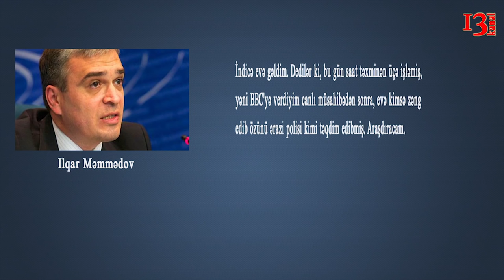Eldar Əzizov yanına öz kadrlarını gətirir, "Deputat yox e, heç zavod direktoru adamı saymır"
1. AXC fəalı Orxan Baxışlıya 7 il həbs istənildi
2.İsrailin Müdafiə Naziri ölkəmizə gəldi
3.Sakinlər öz deputatlarını tanıyırlarmı?

[22:33, 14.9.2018] Anar Müəllim 2: Fövqəladə Hallar Nazirliyinin məlumatına görə nazirlər iki dövlət arasında fövqəladə halların qarşısının alınması və nəticələrinin aradan qaldırılması sahəsində əməkdaşlığın inkişaf etdirilməsinin zəruriliyini vurğulayıb, bu istiqamətdə gələcəkdə birgə təlimlərin keçirilməsinin əhəmiyyətini qeyd edib.

Dövlət Sərhəd Xidmətinin rəisi Elçin Quliyevlə Aviqdor Libermanın görüşündə hərbi-texniki və təhlükəsizlik sahələrində birgə fəaliyyətlərin uğur­la həyata keçirildiyi vurğulanıb.

Dövlət Sərhəd Xidmətinin məlumatıan görə müzakirələr zamanı regionda cərəyan edən hadisələr, sərhəd təhlükə­sizliyinə olan çağırışlar və təhdidlər ətrafında fikir mübadiləsi aparılıb, birgə əməkdaşlığın gələcək perspektivləri və istiqamətləri nəzərdən keçirilib, ikitərəfli əlaqələrin uğurla inkişaf etdirilməsi istiqamətində fəaliyyətlərin davam etdiril­məsinin vacibliyi vurğu­lanıb.
[22:33, 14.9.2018] Anar Müəllim 2: “Oğlum siyasi fəaliyyətinə görə uydurma ittihamla həbs edilib. Prokuror həddindən artıq çox cəza istədi. Məhkəmədə oğlumun günahı sübut olunmayıb. Ümid edirəm ki, məhkəmə oğlumun günahsız olduğunu tanıyacaq və ədalətli qərar qəbul edəcək”,

Orxan Baxşlı bu il mayın 6-da saxlanılıb, üzərindən 6 qram heroin aşkarlındığı bildirilib. Siyasi fəal ittihamı rədd edərək narkotik maddənin cibinə qoyulduğunu deyib.

Baxışlının həbsi 2005-ci ilin martında qətlə yetirilmiş jurnalist Elmar Hüseynovun məzarı başında mayın 3-dəki çıxışından bir neçə gün sonraya təsadüf edir. O, hakimiyyəti jurnalistin ölümündə ittiham etmişdi.
[22:33, 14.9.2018] Anar Müəllim 2: 1. İndicə evə gəldim. Dedilər ki, bu gün saat təxminən üçə işləmiş, yəni BBC'yə verdiyim canlı müsahibədən sonra, evə kimsə zəng edib özünü ərazi polisi kimi təqdim edibmiş. Araşdıracam.